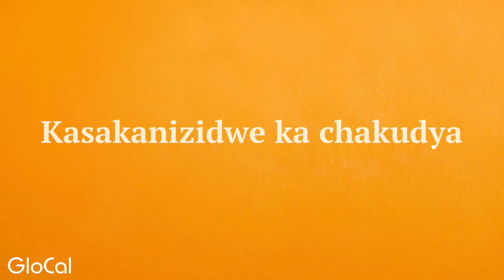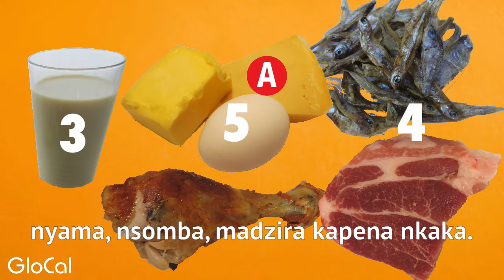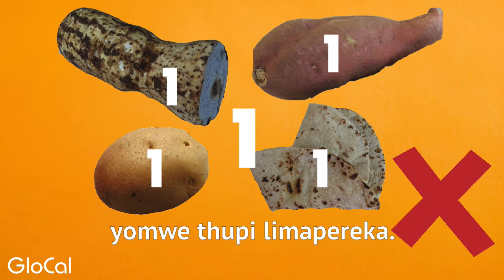Kasakanizidwe ka chakudya